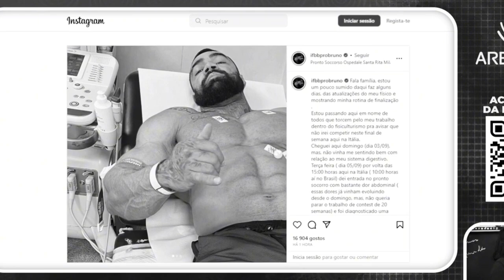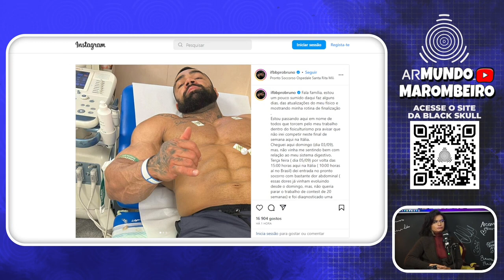BRUNO SANTOS PASSA MAL PERRENGUE SITUAÇÃO TENSA FABRICIO MOREIRA COMENTOU E ARETHA SOLTARAM O VERBO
LINK DO PODCAST  COMPLETO ABAIXO CONFIRA !!